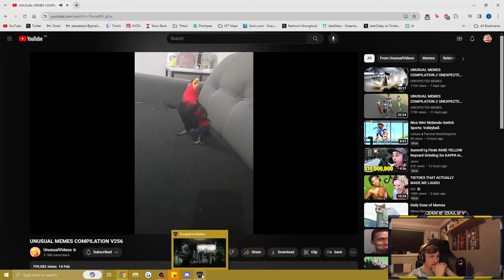CONSTANT PVP on Customs! - Escape from Tarkov Raid (7 PMCs)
Timestamps:
Pigeons and Riddles - 0:00-1:04
Why you are actually here - 1:04-7:34